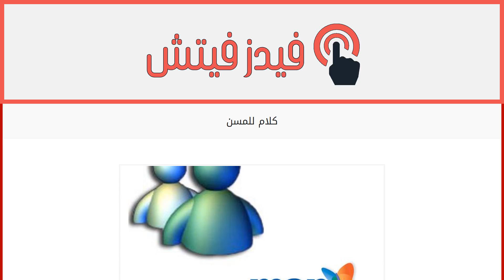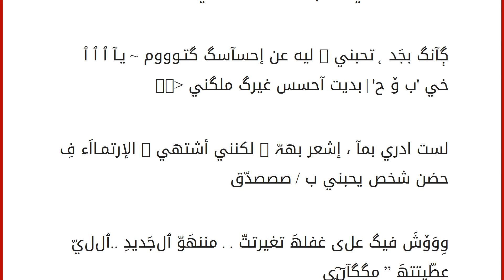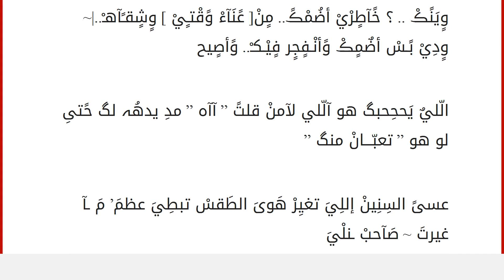كلام للمسن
إقراألمقال كاملا :
مُجَرد آحــسَـآسيْ ..[ بقُربڪ ] .. يــخــلي هـ آلدِنيَــآ | آمَـآإنـْ | آلنفَسِيـھ تَحْت إلَصِيَآنْـہ والسـ‘ـبب كثـرة الخيانہ إننا بحاجة للخلافات أحياناً لمعرفة ما يخفيهـ الآخرون في قلوبهم !!.. قد تجد ما يجعلكـ في ذهول .. وقد تجد ما تنحني له أحتراماً .. . . شكسبير عشـان نعـيش نحتـآج .. لـ : أنآقـة التطنيش !.. لآشفتوآ نبضیـِـۓ بخط مستقيم ـــــــــــ خخبروهآ آ̲ن̲يُ رحلِت ۅآ̲نآ̲ حييلَ آ̲آ̲ح̲بب̃بھ̲آ تَدرِيَ وُشَ فخاطِريَ لٱ سَمِعتگ تُسولفّ خآطِريَ آسگتك وآقُولگ يآخِي واللّه .. آحِححبگ .. :$ بأخي كبر عقلكبأخي وسع صدركبس خلاص أنا بعتكومابي قربك مسكت القلم اكتب همومي بكي القلم قبل عيوني كتابي امتلت باسمك مادري ادرس المنهج ولا أحبك لوضاقت بك الدنيا لاتقول يارب همي كبيير قول ياهم ربي كبيير
عسسسى ربي يلمم آثنين ! تآهو في , آلحًححُنينُ شًهوُوُوُرْ! ڳآنگ بجَد ˛ تحبني ! ليه عن إحسآسگ گتـوووم ~ يـآ ٱ ٱ